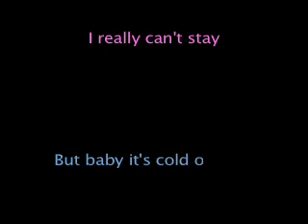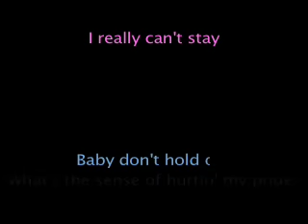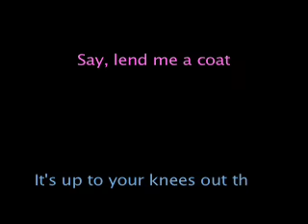Baby it's Cold Outside lyrics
Lyrics for Baby It's Cold Outside, as performed by Johnny Mercer and Margaret Whiting.  (Mistakenly credited Dean Martin and Doris Day in Video.  Too late to change it now.  Apologies to the artists:)